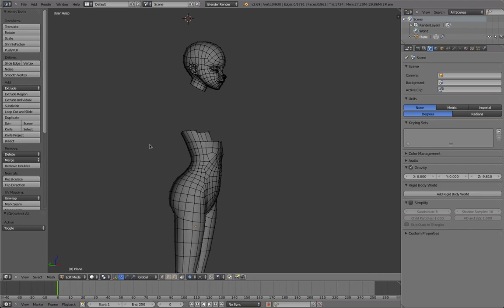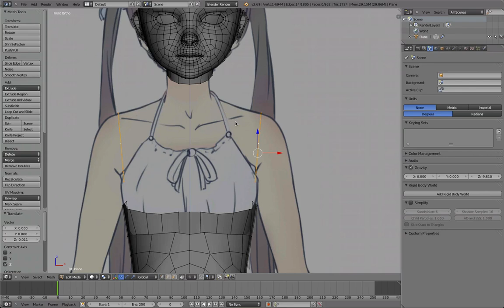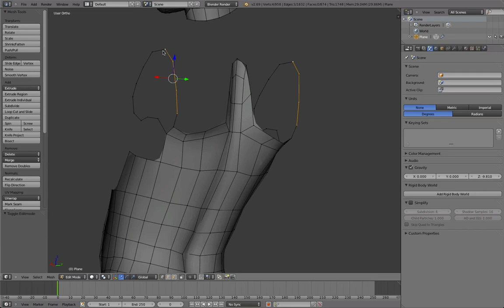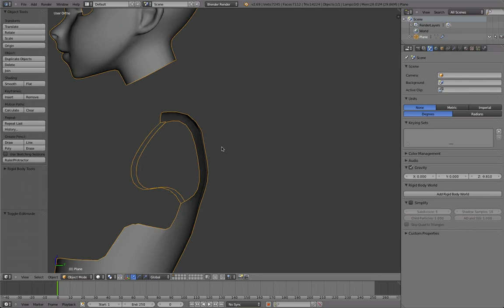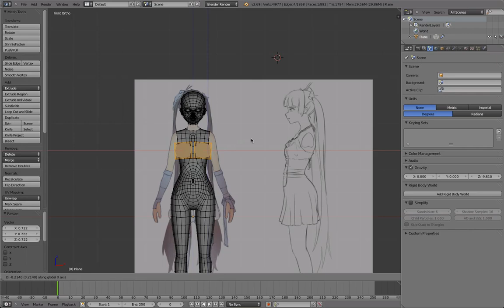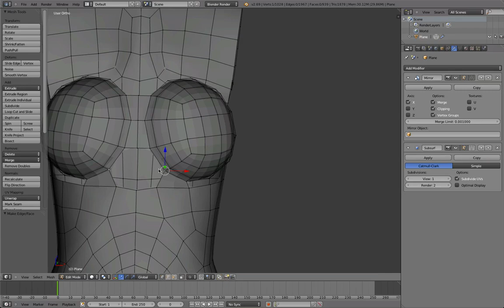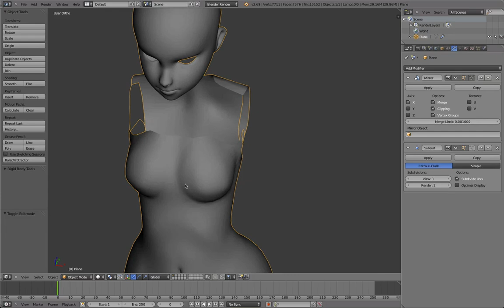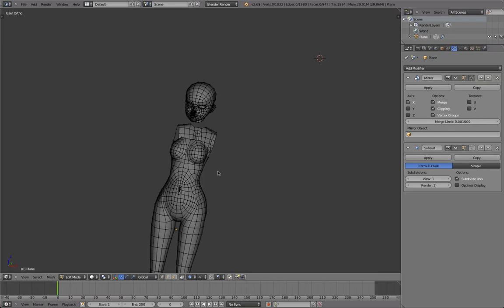[Part 11/ 24] Blender anime character modeling tutorial - Upper Body 2/2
This is part 11 of the anime character modeling tutorial. This video covers modeling the upper body.